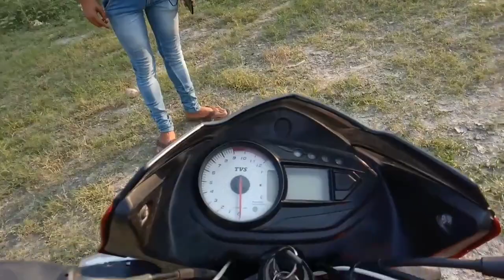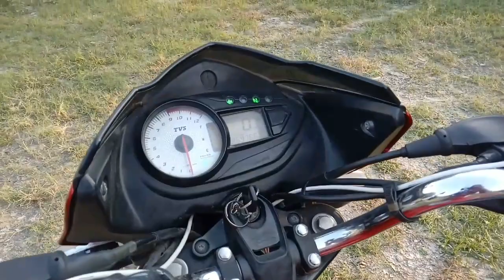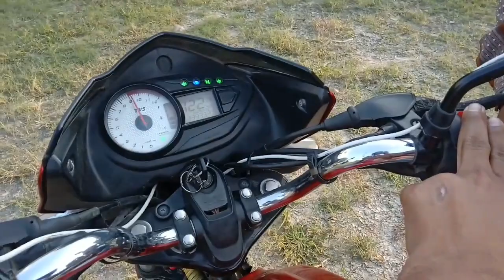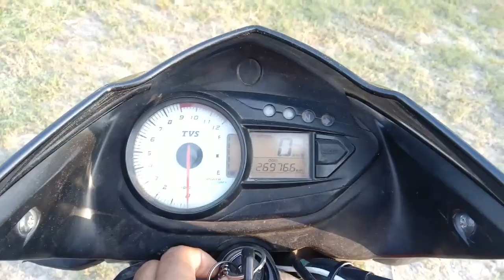How to Company TVS victor or modify tvs victor full review new tvs 2019 model and bs4 and 110cc tvs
this is my you tube channel auto mobile service
hero bike:
hero splendor plus ; hero xtreme 200R, hero pleasure, hero maestro edge,hero passion pro and xpro, hero splendor ismart 110cc,hero karizma zmr, hero hf dawn,
Honda bike:
Honda Activa 5g,Honda CB shine Sp,Handa activa 125, Honda CBR250R,Honda XBlade ,
TVS Bike:
royal enfield bike :
royal enfield classic 350, Royal Enfeld thunderbird 350cc x,Royal enfield himalayan,Royal Enfield Continental gt 650:

New TVS  2018 model 110cc victor modified bikes and company bike review"
[Suzuki Burgman Street vs TVS NTorq 125; Comparison Review. ...
TVS Apache RR 310 Road Test Review. ...
2018 TVS Apache RTR 160 4V First Ride Review. ...
TVS NTorq 125 First Ride Review. ...
TVS Apache RR 310 Track Review. ...
Sherco TVS RTR 450 FX First Ride Review. ...
Yamaha FZ25 Vs TVS Apache RTR 200 4V Comparison Review.
More items...]
how to seven colours indicators install for all motorcycle and special tvs victor |

handiebar light install for ally wheels colour change special silver colour and nice look tvs victor for modify and special RTO permission permit |

What is the cost of TVS Victor?
Who is the victor?
What is the price of TVS Star City?
Which is best 125cc bike in India?
What kind of name is Victor?
What is a nickname for Victor?
Is Victor a Spanish name?
What is the on road price of TVS Sport?
What is the price of Bajaj Platina?
Which is low maintenance bike in India?
Which bike is best in mileage and look?
Which Honda bike is best in mileage?
Which bike is best in 150cc?
What is the meaning of 125cc?
Which bike is best in India?
Which is the best 125cc scooter in India?